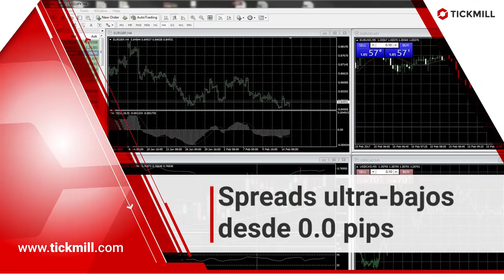¿Por qué comerciar con Tickmill?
HAZ CLIC AQUÍ para obtener las mejores condiciones trading del mercado

MEJORA TU OFERTA IB y atrae una base de clientes con potencial con Tickmill

Contacto Corporativo:
United Kingdom
Oficina: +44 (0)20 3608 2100